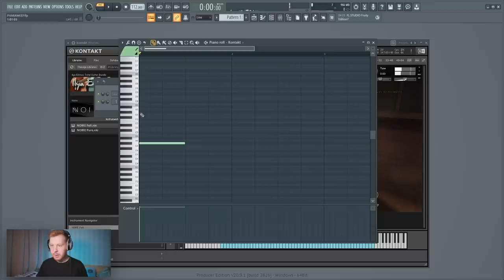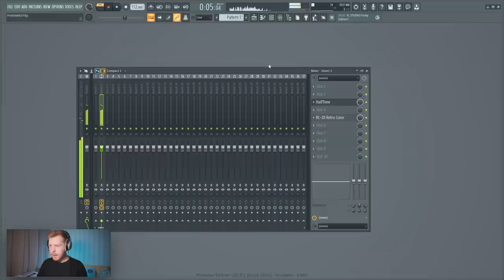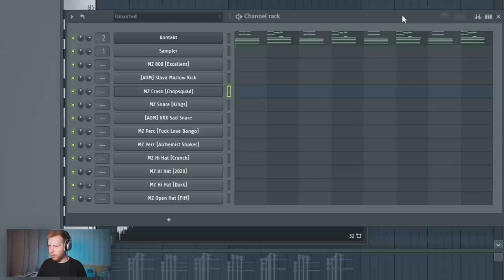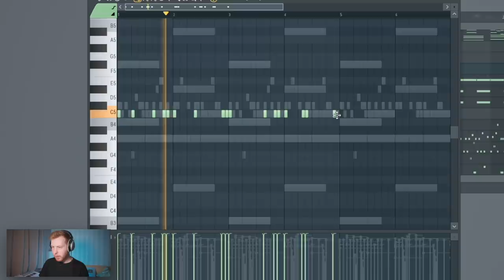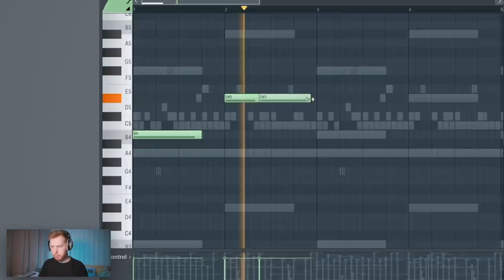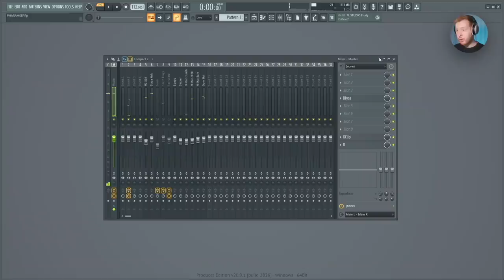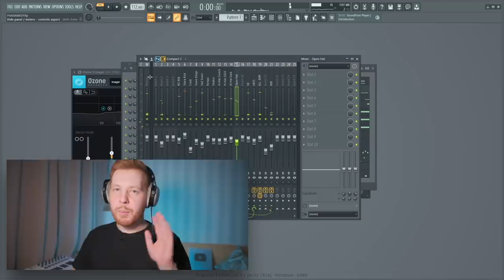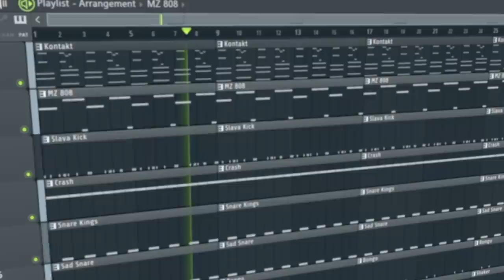ПИШЕМ БИТ PHARAOH ХАЛЛИВУД ХОУС В FL STUDIO 20 С НУЛЯ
В этом видео я показал как сделать бит в FL Studio 20 из трека PHARAOH Халливуд Хоус на бит от MEEP и Cold Siemens
Мы с нуля сделаем трэп бит из этого трека и постараемся повторить всю сложную и качевую драм партию с бешенными хайхэтами и все это буквально за 10 минут

Плагины из видео:
Kontakt и Noir для него
Fabfilter ProQ 3 и Saturn 2
Blyss
Ozone 9
Valhalla Bintageverb
RC-20 и DS-10

Таймкоды:
0:00 - Старт
0:23 - Мелодия
1:22 - Обработка мелодии
2:52 - Где и когда скачать проект бита
3:22 - Крэш и снеры
3:58 - Хайхэты
5:21 - Кик и 808
6:33 - Что ты думаешь про Лупы?
7:00 - Обработка ударных
7:44 - Секретный плагин на мастере
8:20 - Продолжение обработок
9:46 - Сайдчейны
10:30 - Мастер на озоне
10:46 - Заключение
11:29 - Готовый бит